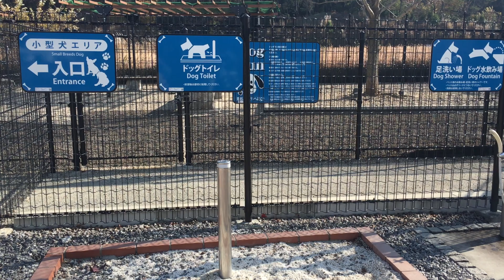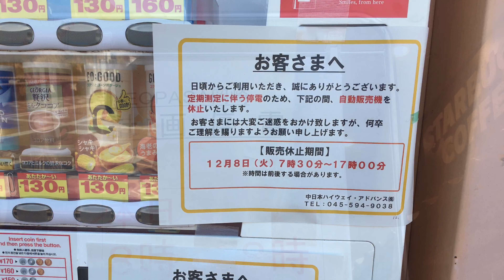【ポメラニアン】小型犬・癒し犬動画・ポメのココちゃん、年下イケメンワンコさんと出会う💖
ポメのココちゃん新東名岡崎SAでまさかの出来事が！！